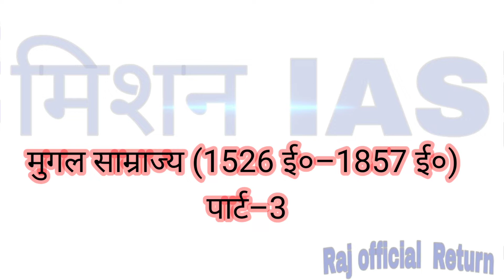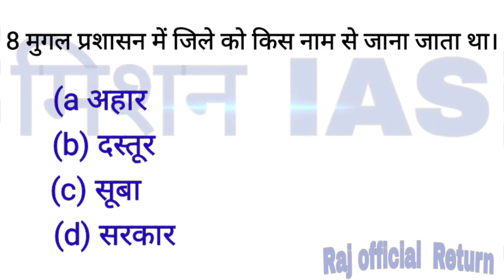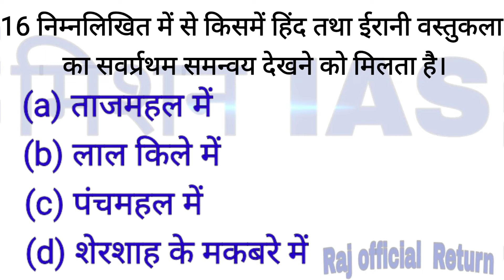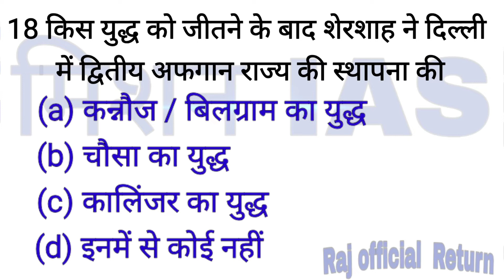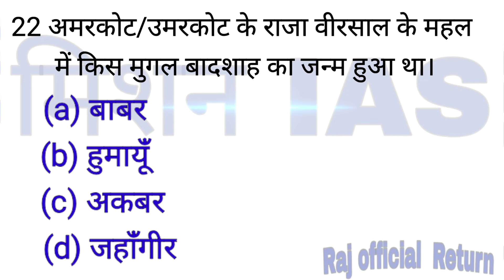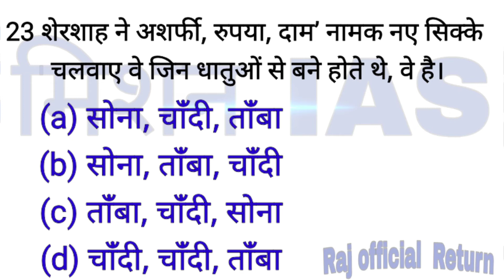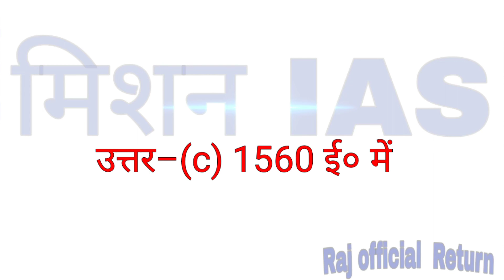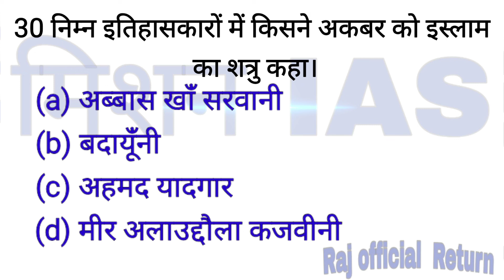GK in Hindi 30 Questions/ Railway Group D/ Banking / लेखपाल पटवारी /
Dosto Apko Yha GK Hindi / Railway Group D / Banking / General Hindi / UP / UK
Har Tharha k Yha Questions Or Answer Milege Jude Rhe Hamare Saat